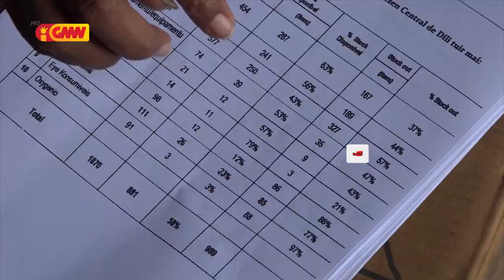SAMES infrenta Stock Aimoruk 53% laiha ona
Armajen SAMES infrenta laiha ona stock aimoruk 53%